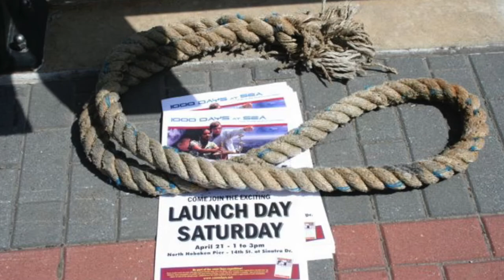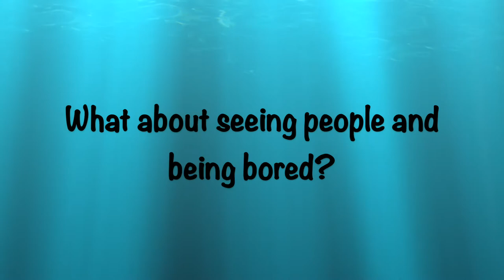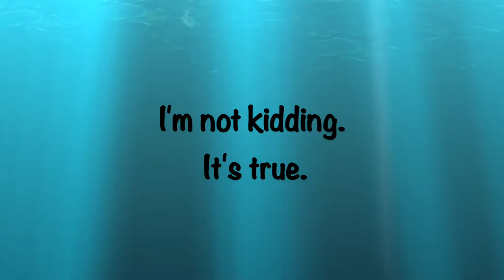Soanya Ahmad: FAQs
Soanya holds the record for the longest time a woman has been at sea without re-supplying, 306 days non-stop. Here are some basic questions about her answered.